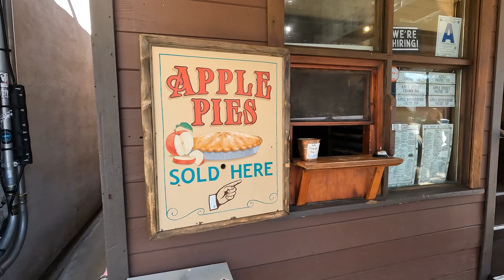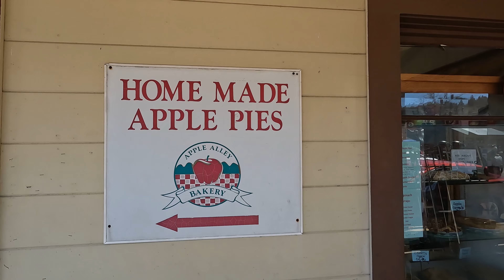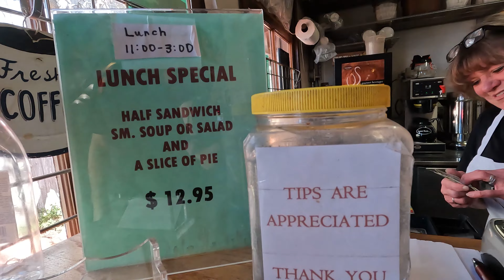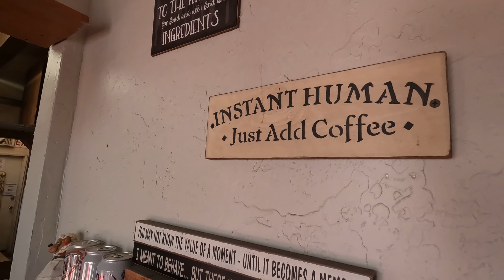Exotic Cars, Apple Pies and Desert Spring Flowers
If you are into desert spring flowers then Anza Borrego is the place to go. Best time to go would be between March and May. Summer time can be really hot with temperatures over 100F. But, whenever you choose to go, you will have a blast. The area is located in southern California about 50+ miles northeast of San Diego.